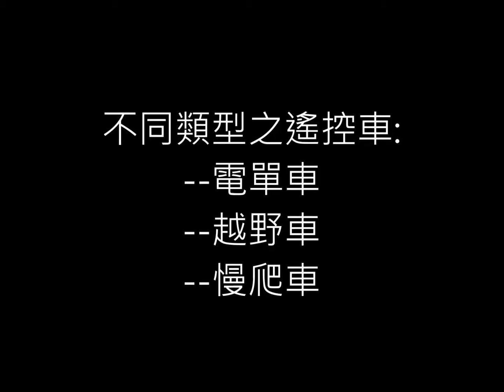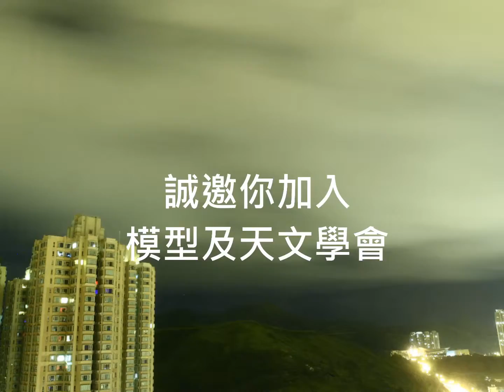模型及天文學會 宣傳片 @ TCY